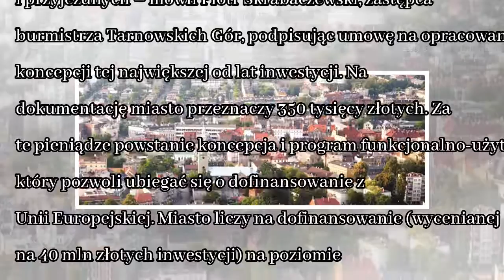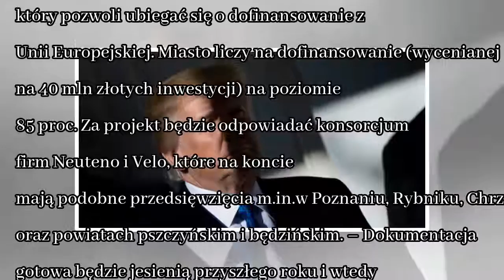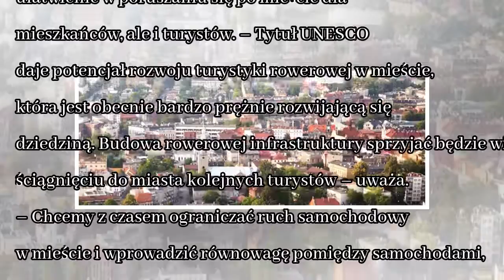News Rowerem po tarnogórskich zabytkach UNESCO? Miasto przymierza się do wielkiej inwestycji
25 kilometrów dróg rowerowych, centrum przesiadkowe z punktami do ładowania pojazdów elektrycznych oraz budowa tunelu rowerowo-pieszego, to najważniejsze założenia jednej z największych inwestycji w T...